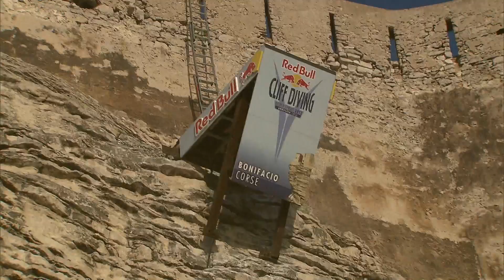Corsica Cliff Diving - Red Bull Cliff Diving World Series 2012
The Red Bull Cliff Diving World Series 2012 kicks off on the island of Corsica where the divers competed head-to-head from a 27-meter ledge built into the side of a fortress. Over 1,200 spectators watched from their boats as Orlando Duque, Steven LoBue and Michal Navratil put on a memorable show.